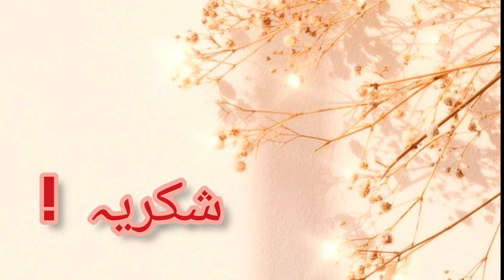How to Educate and Train The Children || Old Parents Vs New Parents ✨ || Innovative Learning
How to Educate and Train Children
Old parents Vs New parents ✨
A child is a person who is going to carry on what you have started ... the fate of humanity is in his hands😀

 تحریر : شاذیہ ظفر